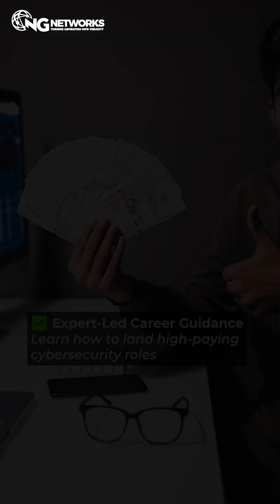Hyderabad, we’re back & bigger than ever! 🚨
Dreaming of a high-paying cybersecurity career? This is YOUR chance to learn from top experts, get insider insights & fast-track your success! 💻🔥

📅 April 20th, 2025 | 📍 Hyderabad
Spots are limited—Register NOW! 🚀